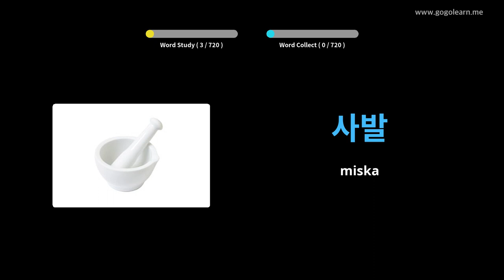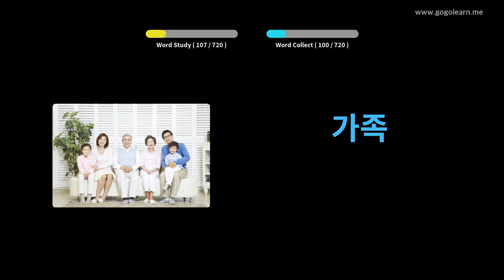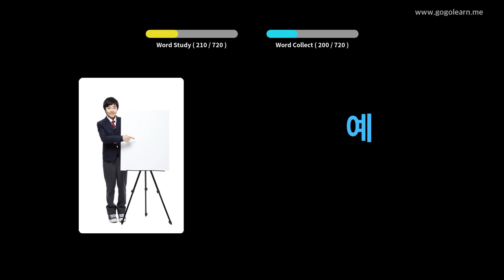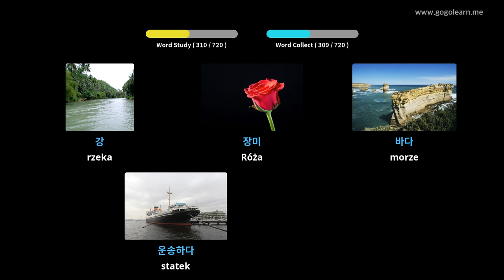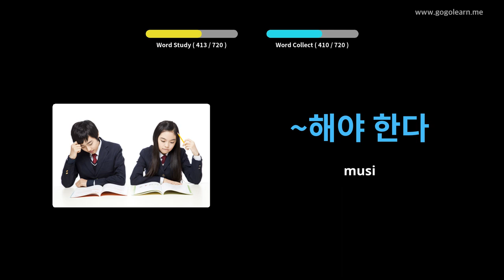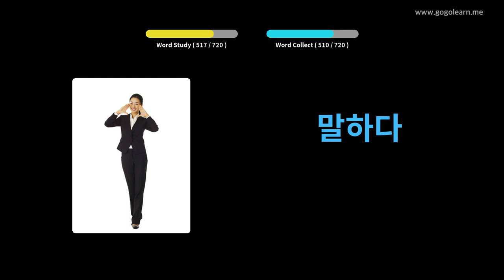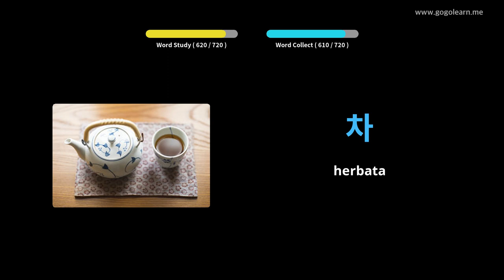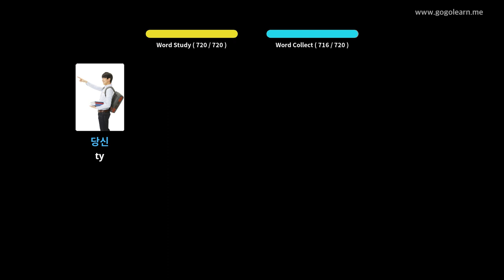Dowiedz Się Koreański Poprzez Zdjęcia |Słownictwo Koreański Dzieci | Golearn